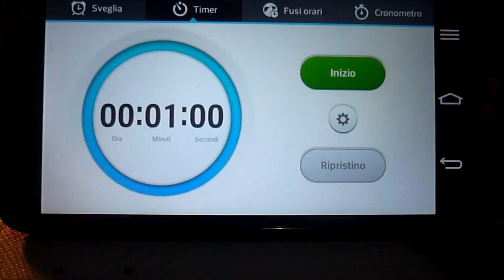Gli acini che si facevano di acidi